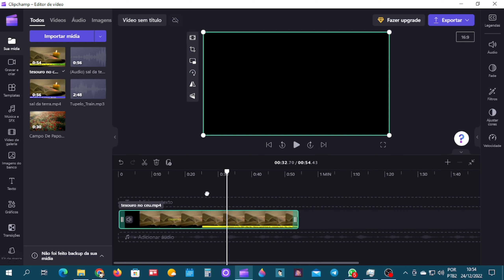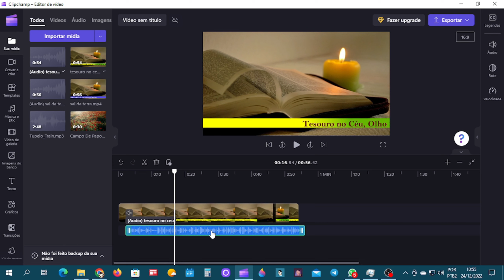Como SEPARAR o ÁUDIO do VÍDEO no ClipChamp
Neste vídeo mostro como separar o áudio de um vídeo dentro do ClipChamp; editor de vídeo gratuito para Windows.

* Editor de Vídeos do Canal: Kdenlive / Shotcut / Blender/ InShot/ Capcut
* Captura de Tela: OBS Studio / Stremalabs OBS/ Az Screen Recorder
* Editor de Áudio: Audacity
* Arte e imagens: Inkscape / Gimp / Krita/ Canva
* Introdução 2017: José Carlos Junior
* Música de Introdução: Eyes On You /Network 415 (Biblioteca do Youtube)
* Imagens e vídeos utilizados: Pixabay
* Outras Imagens e Vídeos: José Carlos Junior